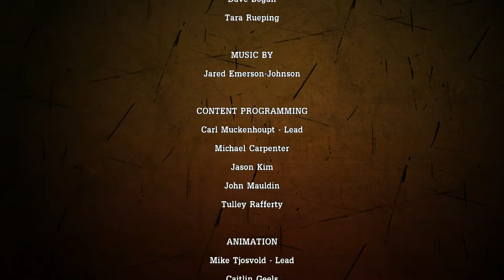Tales from the Borderlands :: BIGGEST MISTAKE!! :: 1080p Gameplay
The Borderlands series is a notoriously hilarious video game series, and in my opinion this game is the funniest. Tell Tales always have awesome stories and choices and this game is no exception. I am super excited to bring you this epic game.